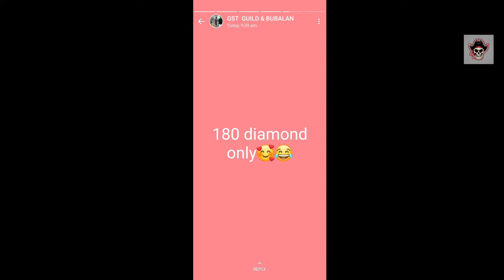POKER MP40 LESS DIAMOND💎 NEW TRICK FREE FIRE TAMIL | MP40 ROYAL FLUSH INCUBATOR FREE FIRE